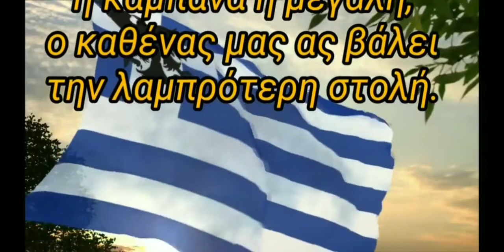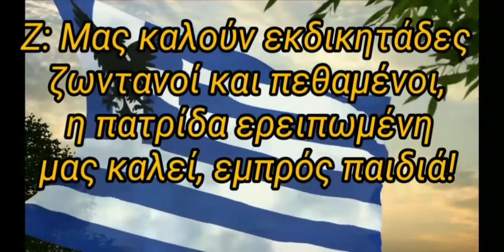Εθνικός ύμνος της Ελληνικής Δημοκρατίας του Πόντου και πυριχειος χορός Σέρα